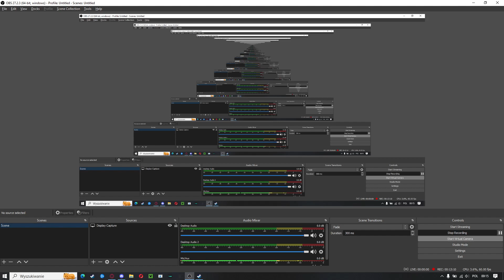Ile botow moge w 13 minut Szachmatowac?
Zobacz jak ja gram szachy. Caly rok nawet nie gram